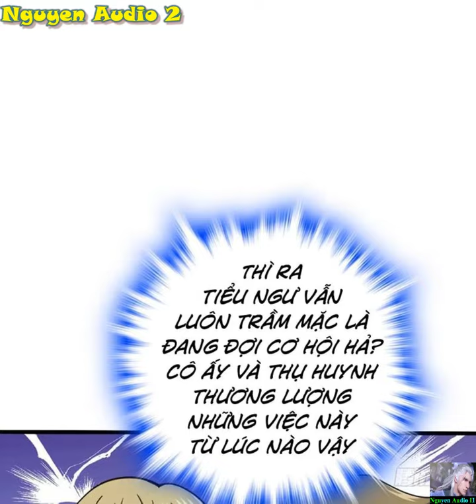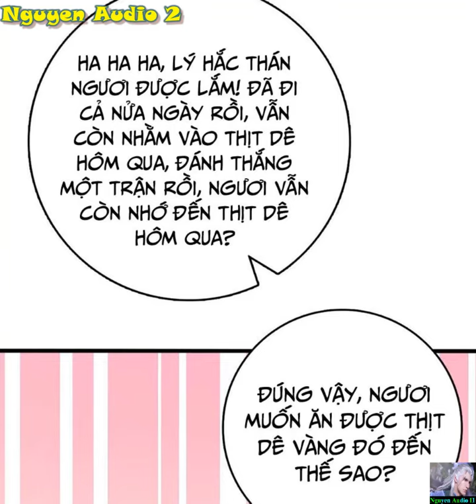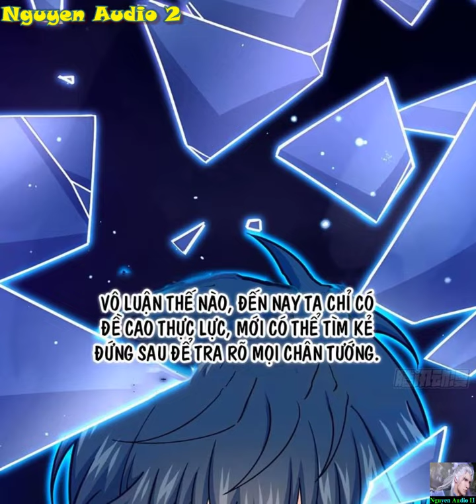Đại Vương Tha Mạng Tập 789|Đại Vương dựa vào hệ thống thu cảm xúc tiêu cực để mạnh lên